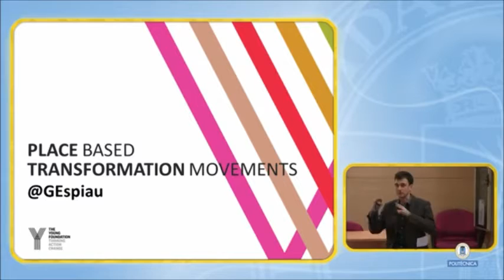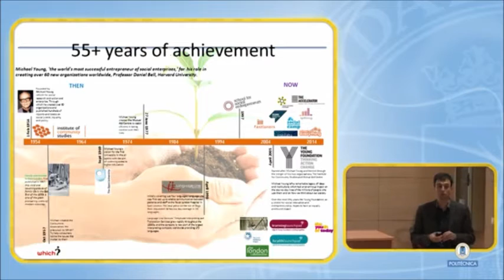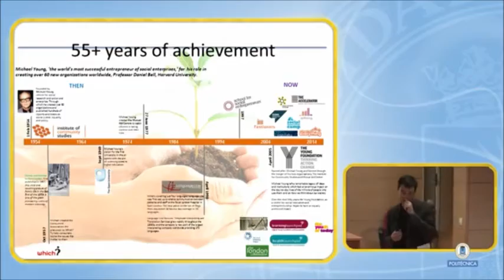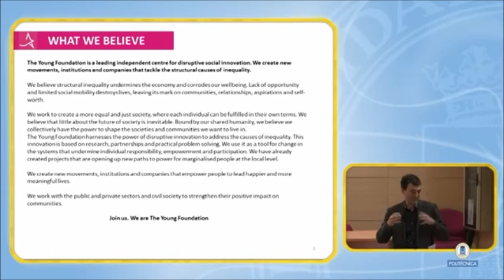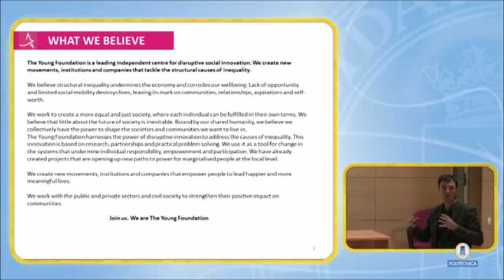Gorka Espiau, The Young Foundation: Del Estado del Bienestar a la innovación social